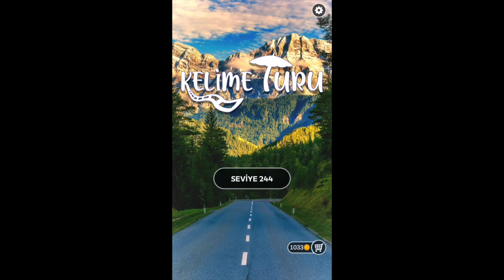KELİME TURU LİBYA SEVİYE 244 245